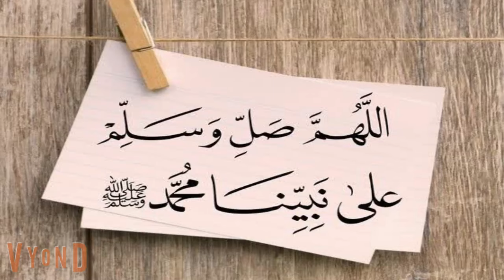بريئه على حافه النيران الحلقه الواحد و الثلاثون روايه رومانسي تحفه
بريئه على حافه النيران- قصه رومنسيه ممتعه للغايه

قصة مع فنجان قهوة- تقدم قصص واقعية من حياتنا اليومية .